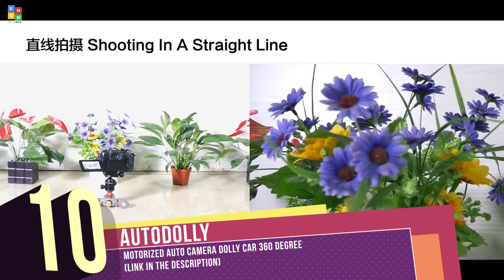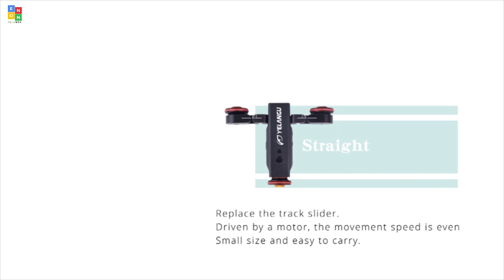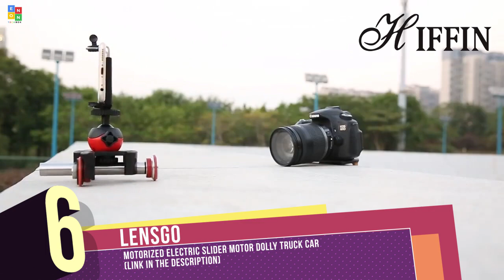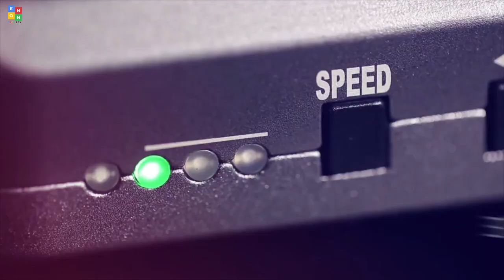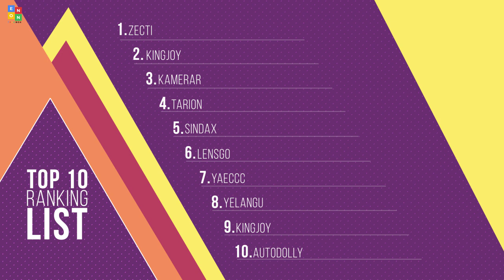Top 10: Best Motorized Camera Dolly Sliders of 2019 / Dslr, Camera, Android, IOS, Smartphone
09:04 Zecti Camera Slider Dolly Rolling Slider Dolly Car Skater Video Track Remote Control 10 Speed Weight Up to 6kg Adjustable Chargeable Mini Slider

07:50 KINGJOY PPL-06S Camera Slider Dolly Car Rail Systems Time Lapse Electric Motorized Dolly Car For Camera Phone Camcorder Dslr

06:51 Kamerar SD-1 DSLR DV Camera Track Dolly Slider Video Stabilization System (Black/Red)

06:22 TARION Y5D Autodolly Electric Slider Motorized Pulley Car Cine Dollies Rolling Skater with Wireless Remote

05:24 Sindax 3in1 Camera Rail Car Table Dolly Car + +11 inch Magic Arm + Phone Handheld Monopod Selfie Stick For d1000 d3000 d3100 d3200

04:48 LENSGO Camera Video Track dolly Motorized Electric Slider Motor Dolly Truck Car for Nikon Canon Sony DSLR Camera 3-wheel dolly

04:18 YaeCCC Pro II Motorized Electric Track Slider Dolly Car 3-Wheel Video Pulley Rolling Skater Compatible with DSLR Camera

03:32 YELANGU 3-Wheels Motorized Autodolly Video Car Slider with Remote, Rechargeable, Three Speed Adjust for GoPro and iPhone Camera Weight Up to 3kgs

02:25 Kingjoy Tabletop Mobile Rolling Slider Dolly Car,KINGJOY VX-103 Skater Video Track Rail for Speedlite DSLR Camera Camcorder Rig

00:06 Autodolly Mini 3 Wheel Rolling Slider Flexible Motorized Auto Camera Dolly Car 360 degree panoramic for iPhone DSLR Camera Camcorder